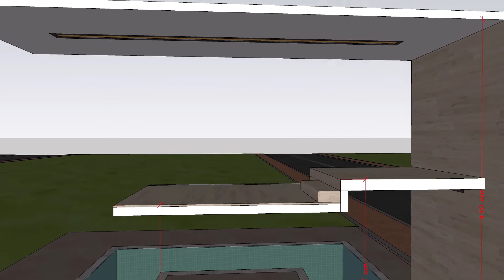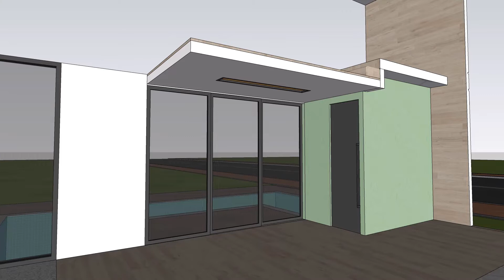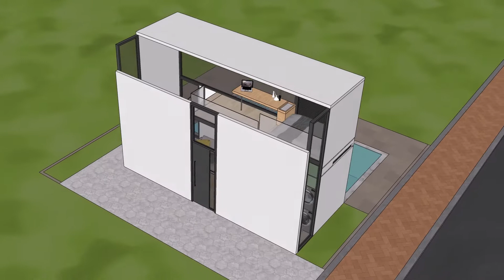MODERN TINY HOUSE | (7m x 3m) Small House Design with Pool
2022 TINY HOUSE | (7m x 3m) Modern Tiny Loft Design with Pool in 100m² Site Area
Estimated cost $17000

1 bedroom
1 Bathroom
Habitat
dining area
Kitchen
Barbeque Area
Terace
Pool

MODERN SMALL TINY LOFT DESIGN 2022

NOTE:
ALL OF OUR DESIGNS HERE ARE FOR VISUALIZATION OF YOUR DESIGN AND ALSO FOR REFERENCE ONLY, WE STRONGLY RECOMMEND THAT YOU HIRE AN ARCHITECT FOR YOUR DESIGN NEEDS AND CONSULTANT.

AND ALL ESTIMATED COSTS SET FORTH HEREIN ARE FOR YOUR BUDGET PURPOSES ONLY, AND MAY VARY DEPENDING ON LOCATION AND MATERIAL SPECIFICATIONS AND YOUR CONTRACTOR'S SIGN
                                                                                                                                   "HOMECON STUDIO"
CLICK THE LINK BELOW FOR MORE HOME IDEAS

ALSO, you can e-mail us the dream house you want to build or visualize (you can e-mail information about the dimensions of the house, how many bedrooms, how many square meters you want it to be...)